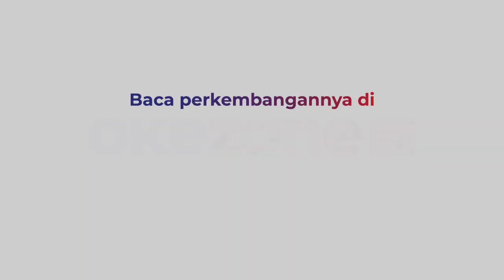Bareskrim Kembali Sita Mobil Mewah Milik Indra Kenz yang Didatangkan dari Medan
Penyidik Bareskrim Mabes Polri kembali menyita super car milik Indra Kenz, tersangka dalam kasus investasi trading binomo.

Mobil mewah itu dikirim dari Medan menggunakan jasa ekspedisi, saat ini mobil tersebut terparkir bersama sejumlah kendaraan sport milik tersangka Doni Salmanan yang terjerat kasus yang sama.